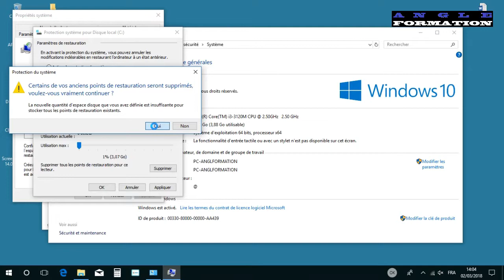Désactiver la Protection des Systèmes Microsoft Windows 10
Dans ce tutoriel informatif, nous expliquons les implications de la désactivation de la protection des systèmes Microsoft Windows, y compris la Restauration du système. La protection des systèmes est une fonctionnalité intégrée de Windows qui crée des points de restauration pour vous permettre de revenir à un état antérieur de votre système en cas de problèmes.

Nous vous informons des risques potentiels de désactiver ces fonctionnalités, notamment la perte de points de restauration et la capacité de récupération en cas de panne système ou de problèmes de logiciels.

Si vous êtes certain que vous souhaitez désactiver la protection des systèmes, nous vous montrons comment le faire en ajustant les paramètres appropriés dans Windows.

Avant de prendre cette décision, prenez en considération les conséquences possibles et assurez-vous d'avoir sauvegardé toutes vos données importantes.

Prenez une décision éclairée concernant la désactivation de la protection des systèmes Microsoft Windows en comprenant les implications et les risques potentiels !